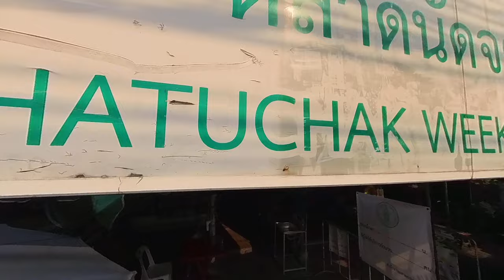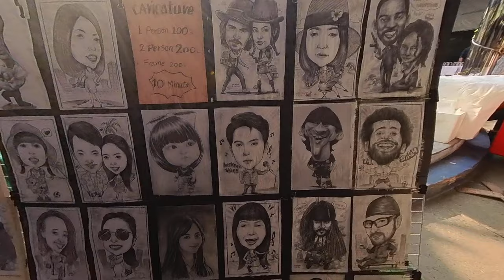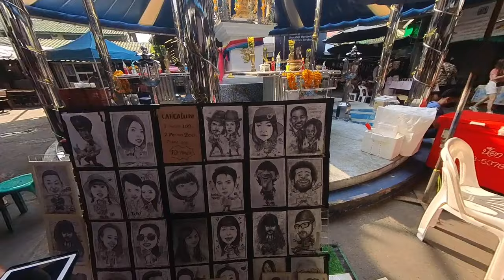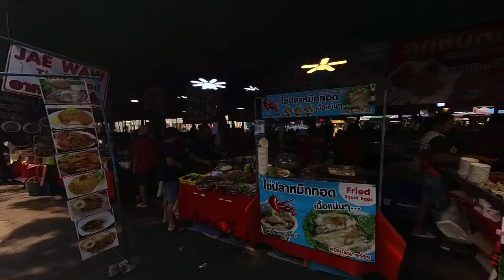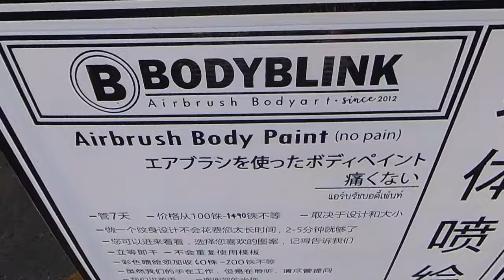TRAVEL VLOG Thailand E6: Chatuchak Weekend Market (Part 1)— Bangkok’s Largest Street Market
Welcome to World Traveller, a Youtube TV Series.

In this episode, I show you Bangkok’s largest street market which will take you about 5-6 hours to complete! I’ve organized the layout of the entire market for you to travel around without getting confused.

🗓️ MONTH
February 2023

🌎 COUNTRIES TRAVELLED
4 / 197

Bookmarking all the popular tourist places, restaurants, and top hotels for you so that you can save time and effort when travelling around the world! :)

📷 DEVICE: Insta360 GO 2 + X3

🎬 TIMELINE
00:39 Entrance & Layout Guide (Lane = Zone)
01:10 Zone 1 Highlights: Home Decors
05:42 Talented Street Artist
07:23 Zone 1 Highlights: Pets Shop
10:47 Zone 2: Street Food & Fashions